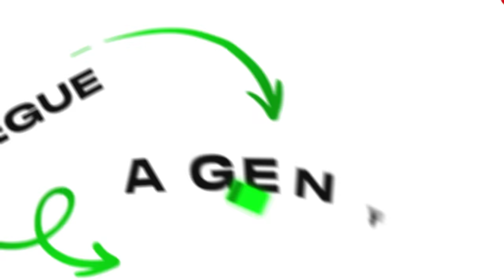Roblox, MAS temos PODERES ELEMENTAIS!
Hoje, Marcelodrv e Dudaberud estão com PODERES ELEMENTAIS! Eles vão se tornar os mais fortes? Assista para descobrir!